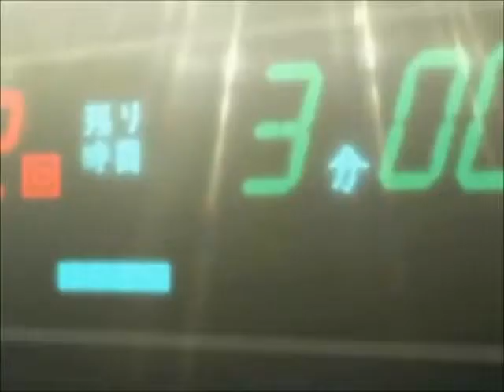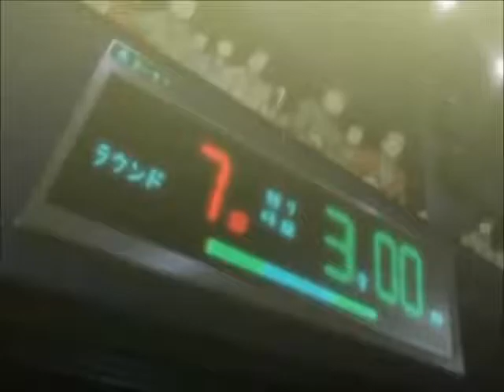Hajime No Ippo Kimura vs Mashiba AMV sub español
Mi primer amv ,de la OVA Extra Round: Kimura vs. Mashiba ,sin duda es una de las mejores peleas de hajime no ippo, espero que lo disfruten